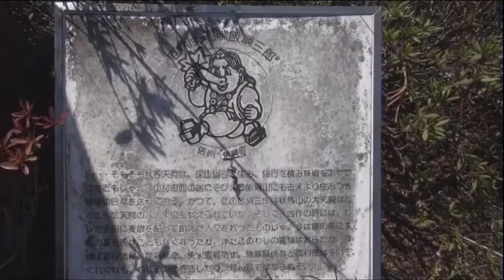【長野県・飯綱町】牟礼駅ホーム天狗の親子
以前は上りのホームにも大天狗様が立っていたそうだが、大雪で倒壊。

この映像の天狗様も、現存しているか定かではない。

駅舎の観光協会の方の案内でホームで撮影ができました。

牟礼には、他にも天狗がいるそうです。
これをムレなすというかどうかは定かではありません。

※2022　10月に再訪したところ、この像はありませんでした